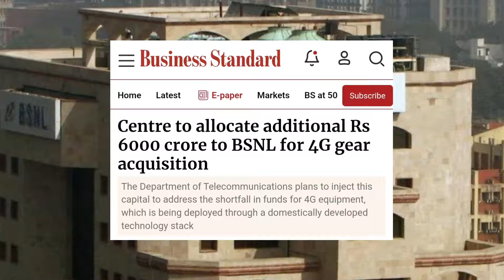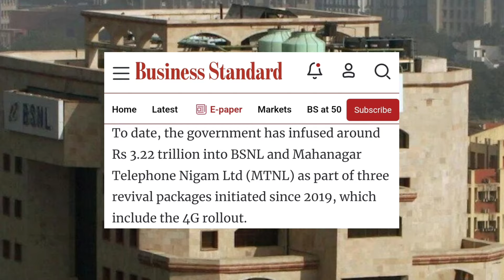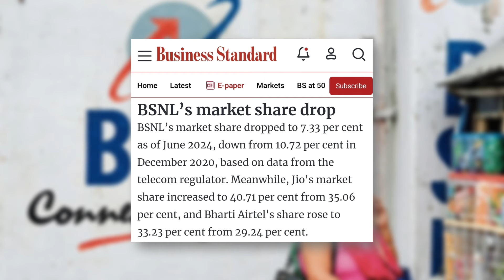BSNL 4G Launch Confirmed | BSNL 4G Launch Date !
Bsnl 4g Launch | Bsnl 4g launch date in India